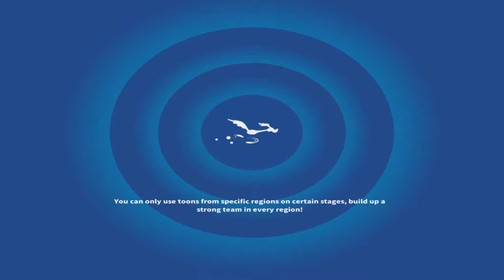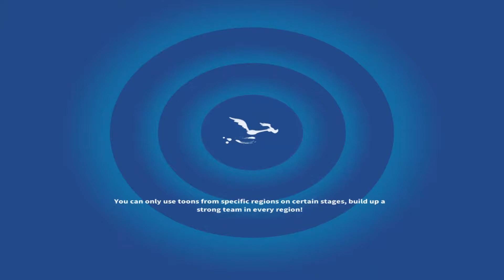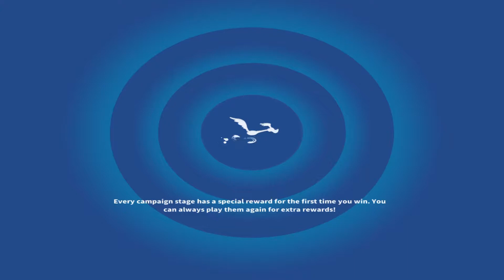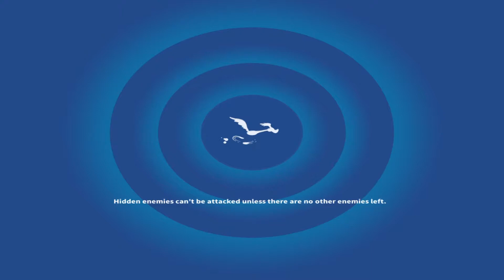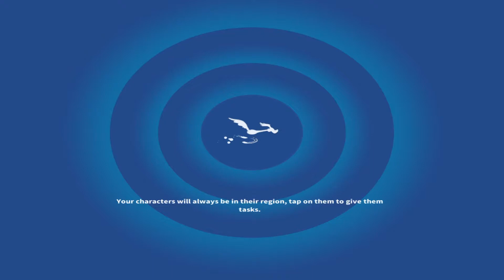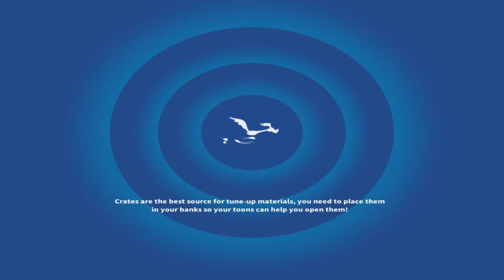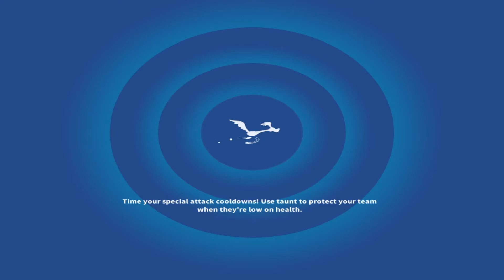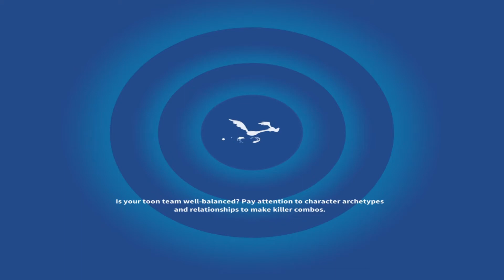Looney Tunes World Of Mayhem Gameplay Walkthrough | Part 2 Forest Chapter | IOS, Android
Looney Tunes™ World of Mayhem
Scopely
Android:

Multiplayer Games
- Battle Online